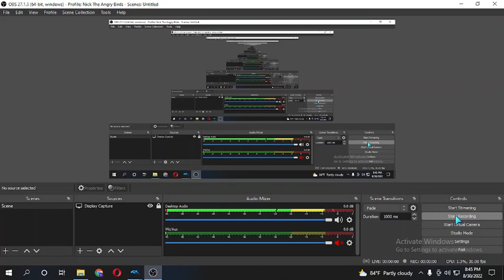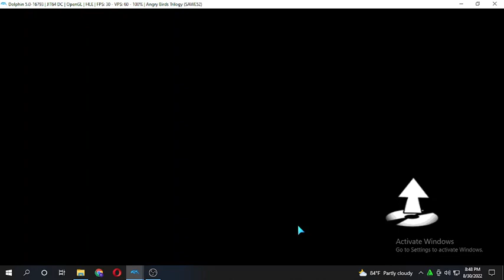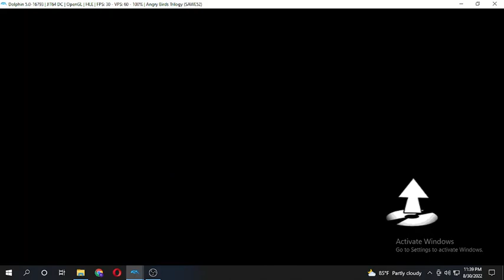Angry Birds Trilogy (Seasons)- Wreck The Halls Gameplay (All levels)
Tutorial: Just extract both the game and emulator and drag the extracted game to the dolphin.Exe file and done!